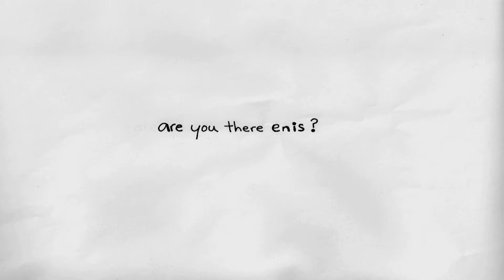are you there enis ?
he's a friend of Jeff's.